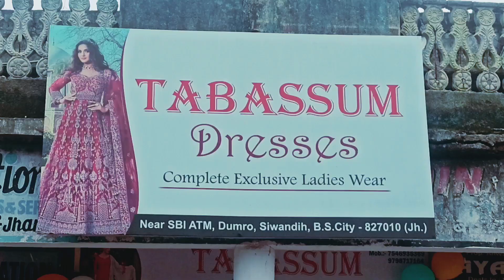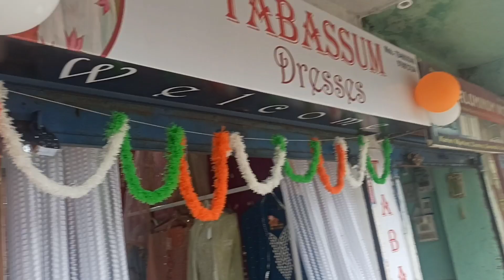New Shop Opening || Tabassum Dresses || Bokaro Steel City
New Shop Opening || Tabassum Dresses || Bokaro Steel City ‎@roushanjamil5601

Our Address:- Dumro // SIWANDIH
                         Bokaro Steel City
                         Jharkhand
Name:- Mohib Ansari